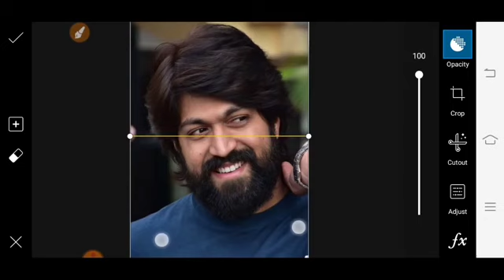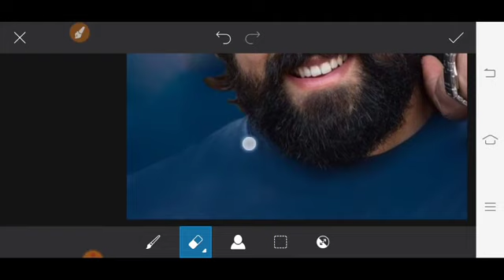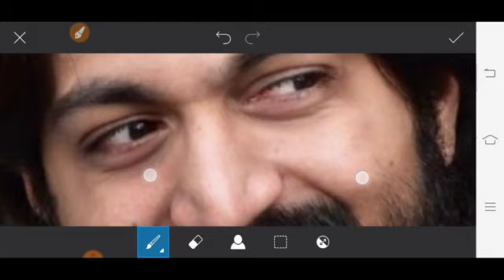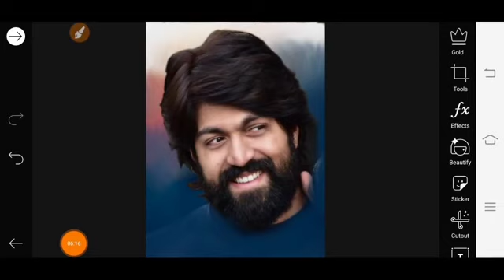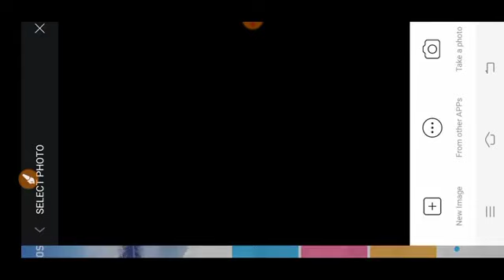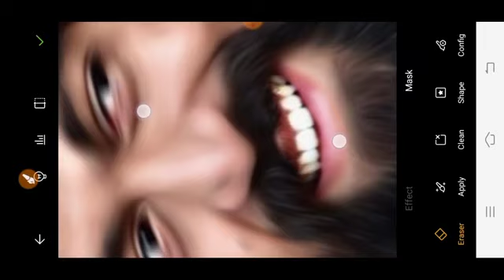picsart oil paint photo editing background change photo editing ll 2022 ll